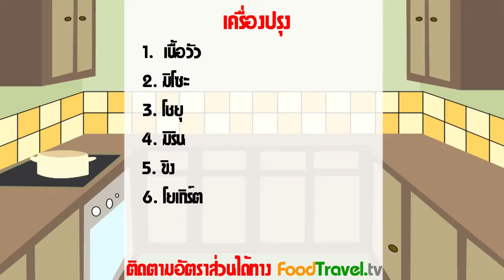เนื้อหมักมิโซะ | FoodTravel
เนื้อหมักมิโซะ เป็นอาหารจานเนื้อที่นำมิโซะมาหมักให้ซึมเข้าเนื้อ แล้วนำไปทอดแบบสเต๊ก สามารถใช้เป็นเนื้อหมู หรือเนื้อไก่แทนเนื้อวัวได้

วัตถุดิบเนื้อหมักมิโซะ

1. เนื้อ
2. มิโซะ 1 ช้อนโต๊ะ
3. โชยุ 1 ช้อนโต๊ะ
4. มิริน 1 ช้อนโต๊ะ
5. ขิง 1 ช้อนโต๊ะ
6. โยเกิร์ต 2 ช้อนโต๊ะ
7. น้ำมัน 1 ช้อนโต๊ะ

ชามผสม กระทะย่าง

วิธีทำเนื้อหมักมิโซะ

1.ล้างเนื้อให้สะอาด ใส่ส่วนผสมทั้งหมดลงไปหมัก
2.หมักทิ้งไว้ในตู้เย็นประมาณ 30 นาที หรือถ้ามีเวลาก็หมักไว้เป็นวันๆก็ได้
3.นำเนื้อที่หมักได้ที่แล้วมาย่างไฟอ่อน นำมาแต่เนื้อ เอาส่วนผสมที่หมักออกด้วย ตั้งกระทะใส่น้ำมัน นำเนื้อย่างจนสุกได้ที่ ตักใส่จานพร้อมเสิร์ฟ